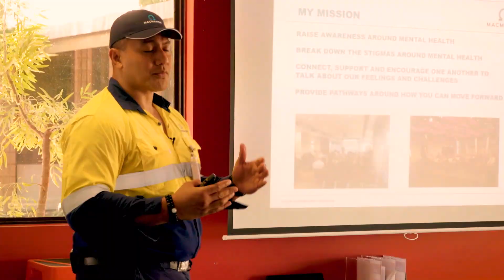Strong Minds Strong Mines Mental Health Program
The program has been successfully rolled out across all of our Australian operations and continues to be well received by all of our people.  The program uniquely incorporates physical fitness with mental health to deliver a holistic approach that resonates well with our workforce.